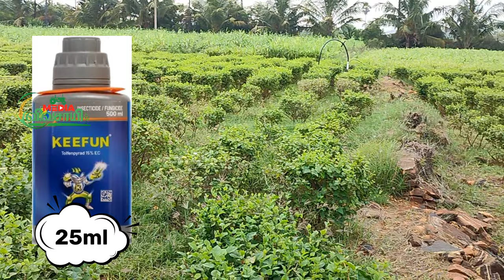AFTER PRUNING | கவாத்து செஞ்ச பிறகு மல்லிகை பயிரில் செய்ய வேண்டியவை..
Description: 🌐 Dive into the world of chemical pesticides with our informative video! 🌿 We break down the science behind these pest control agents, exploring their benefits, potential risks, and best practices for responsible application.

🔬 Gain insights into the different types of chemical pesticides, their modes of action, and how to select the right one for your specific needs. We discuss safety precautions, proper usage guidelines, and the importance of following label instructions.

💡 Whether you're a farmer, gardener, or simply curious about pesticide use, this video provides a balanced perspective to help you make informed decisions.

🤔 Have questions or experiences to share? Drop them in the comments below! We love hearing from our viewers.